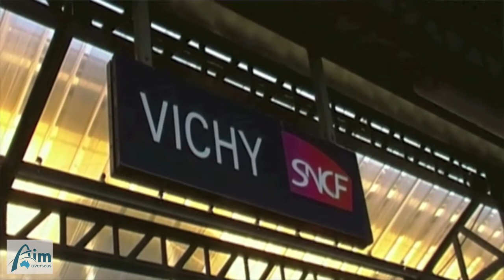Why Study French in France [AIM Overseas]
Few things will accelerate your knowledge and comfort in a foreign language like spending time in-country.

And gee, France is an amazing place to spend time!

In this video, Rob Malicki (co-founder of AIM Overseas) takes you through some of the main reasons why studying abroad in France is so awesome. From food and people to incredible history and scenery. This country has it all!

We are Australia's leading provider of overseas study experiences for Australian university students.